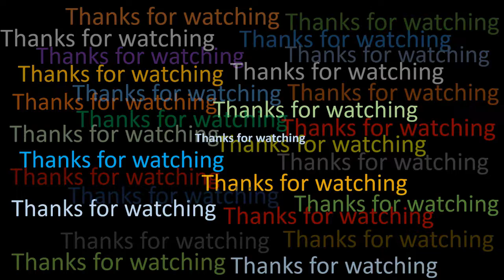Drawing a MAORI tribal of New Zealand | Drawing tutorial | Water color drawing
Here is a water color drawing of a MAORI tribal of New Zealand. You may know how to draw tribal.